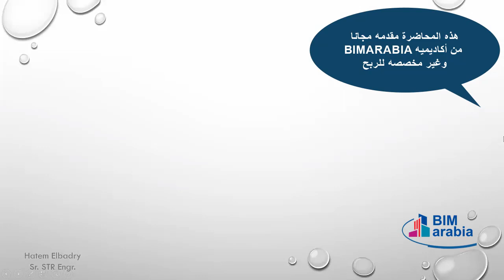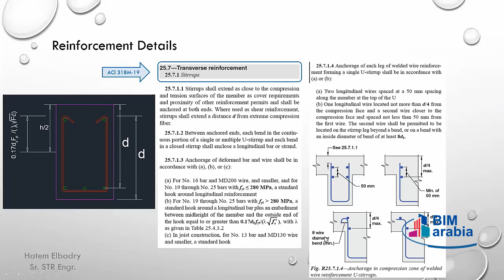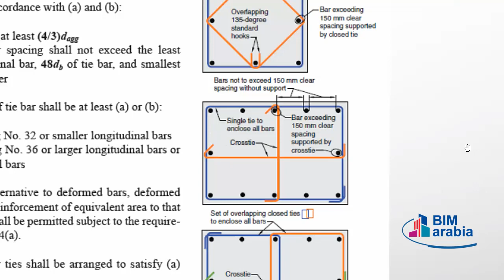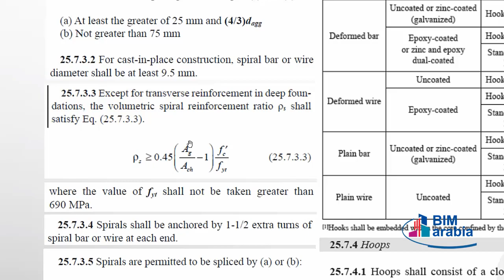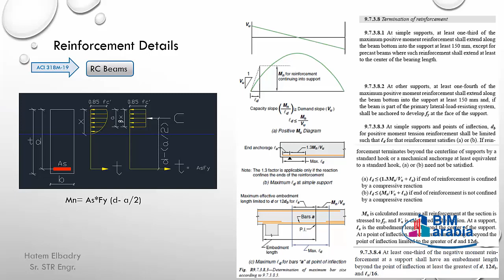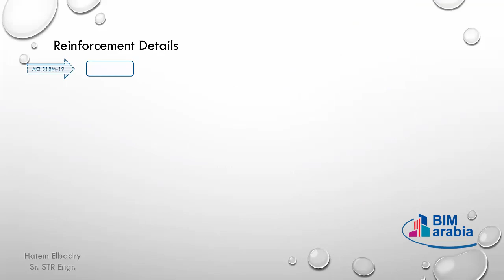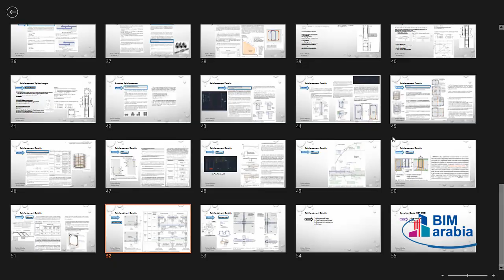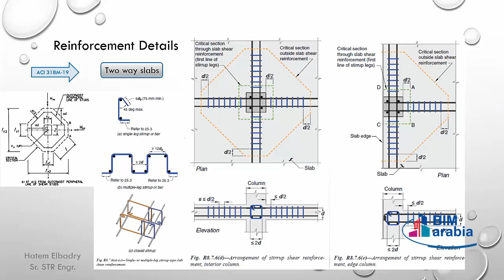Reinforcement Requirements for Structural Elements